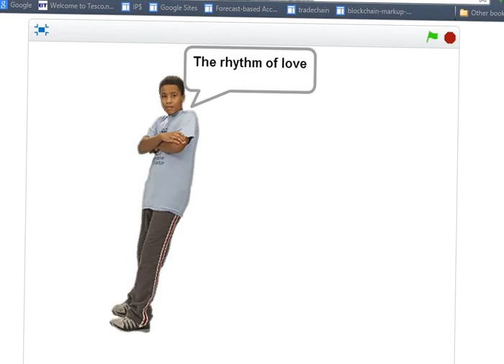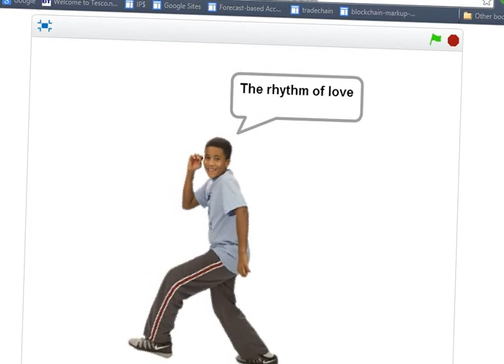The Will to Love